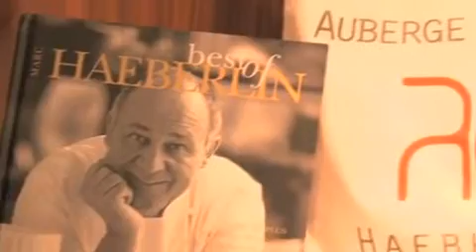3 Star Michelin Chef "Marc Haeberlin" prepares for us Chicken Foie Gras at "L’Auberge de l’Ill"